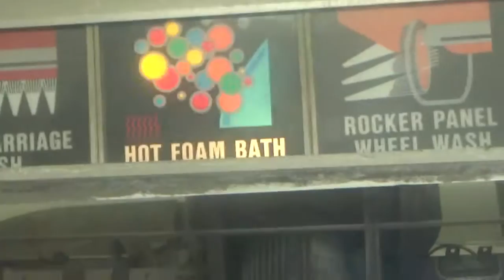Mark VII Merchandiser at Menaul blvd Fill-Up in Albuquerque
This wash did a beautiful job.  The tri-foam was great; it was even all around.  It did a great job removing the rest of the bugs I had on my windshield.  I shifted the camera down on the first pass because I was looking in my side-view mirror to see if the arm had lowered to cover the back.  It surprisingly did!